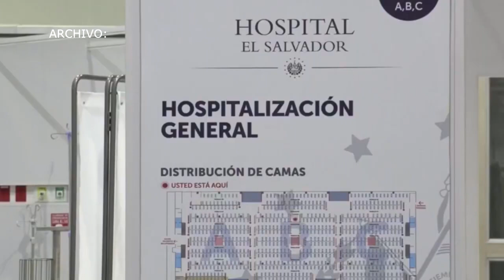Noticiero LPG 1 de septiembre: Paso de onda tropical provocará lluvias en El Salvador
Diversos puntos de El Salvador tendrán presencia de tormentas durante este viernes y fin de semana, debido a el paso de una onda tropical, según información del Ministerio de Medio Ambiente y Recursos Naturales.